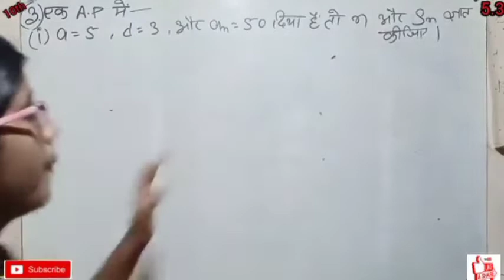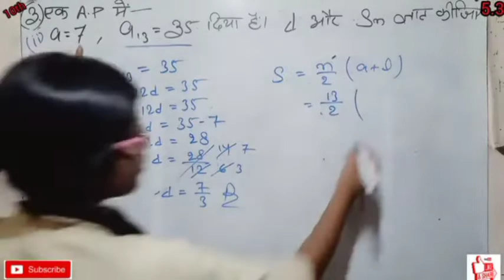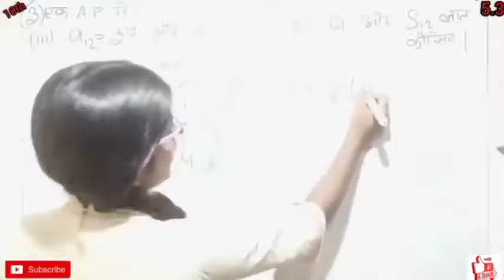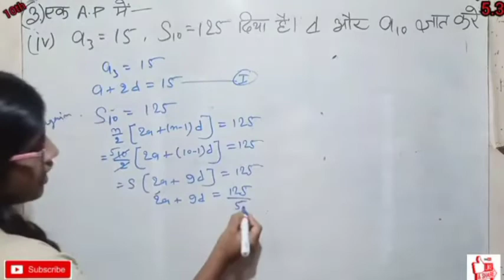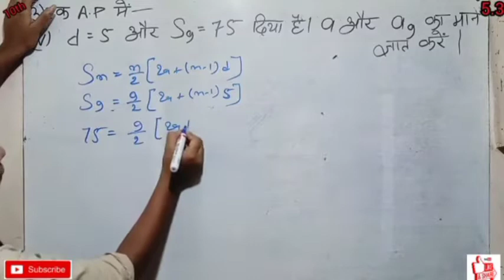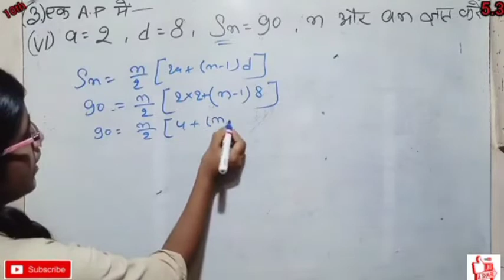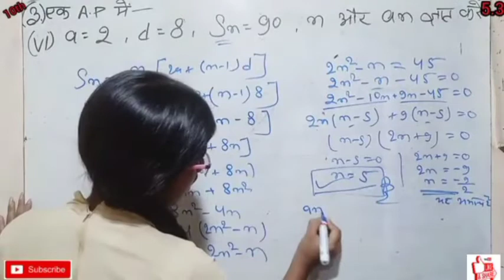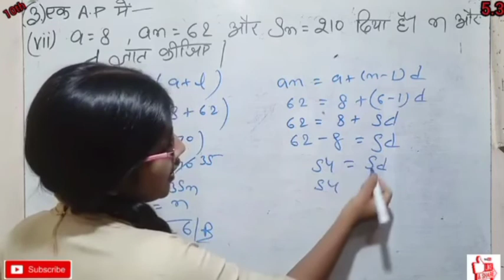10th Maths VVI subjective question|समांतर श्रेणी का बार-बार पूछे गए प्रश्न|AP vvi question|Bseb10th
बिहार बोर्ड मैट्रिक परीक्षा गणित समांतर श्रेणी में जो बार-बार पूछे गए हैं प्रश्न कक्षा 10 वीं एनसीईआरटी गणित का महत्वपूर्ण लघु उत्तरीय प्रश्न जो बार-बार पूछे जाते हैं आप इस वीडियो को अंत तक जरूर देखें धन्यवाद